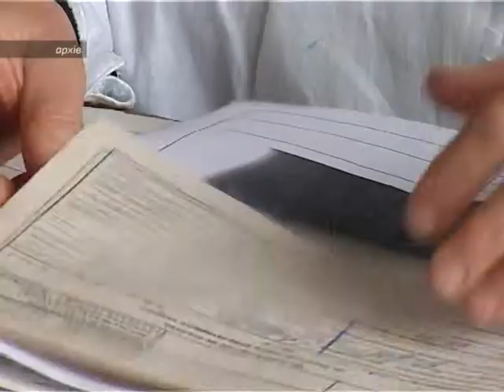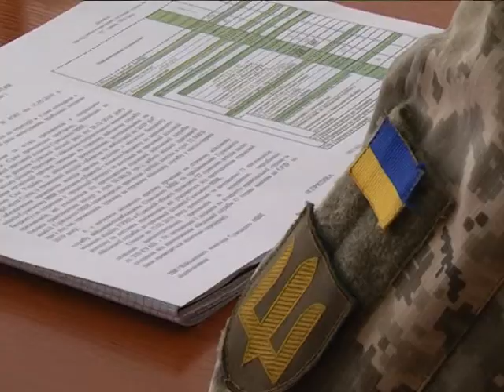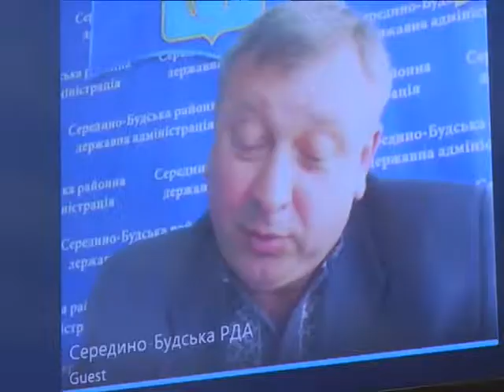По суті 17.05.2019